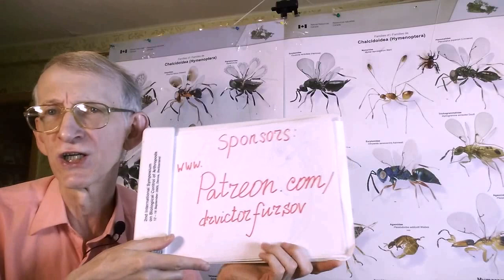Стая Носорогов. Как Носороги Бегают по Асфальту? Где Живут Жуки Носороги?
= Охотники на Носорогов. Стая Жуков Носорогов. Как Жуки Носороги Бегают по Асфальту?  Где Живут Жуки Носороги? Биолог, энтомолог Виктор Николаевич Фурсов показывает Жуков-Носорогов Oryctes nasicornis на вечерней прогулке в природных условиях,
и рассказывает где можно найти и почему в городе встречаются Жуки Носороги - по латыни Oryctes nasicornis (Coleoptera, Scarabaeidae) и другие крупные жуки!

Биография Жука Носорога:
Жук-носорог, жук-носорог обыкновенный или дупляк-носорог (лат. Oryctes nasicornis) — вид жесткокрылых, принадлежащий к семейству пластинчатоусые Scarabaeidae (Coleoptera). Крупный каштаново-бурый либо красно-коричневый жук с массивным телом длиной 25—47 мм. У самцов Oryctes nasicornis на голове имеется загнутый назад рог, а на переднеспинке трехзубчатое поперечное возвышение. Самки на голове имеют маленький рог, напоминающий своей формой небольшой бугорок. Также у самок слабо развит выступ на переднеспинке. Жуки Oryctes nasicornis активны преимущественно в тёплые летние вечера, часто прилетают на искусственные источники света. Личинка С-образно изогнутая, толстая, жёлто-белого цвета, длиной до 8—11 см. Развивается в трухлявой древесине мёртвых лиственных деревьев, кучах растительного перегноя, компоста, перепревшего навоза, слежавшихся листьев и опилок, на протяжении 2—4 лет. Жук-носорог Oryctes nasicornis распространён на территории Европы (за исключением северных районов и Британских островов), Северной Африки, Средней и Малой Азии, на Кавказе и юге Западной Сибири.

Uploaded:        04.VII.021, Kiev, Kyiv, the capital of UKRAINE.
Загружено:     04.VII.2021, Киев, столица Украины

3) Ваш добровольный орг. взнос в поддержку канала = от Вас лично и от имени Галилео Галилея, Карла Линнея, Антони ван Левенгука, Чарльза Дарвина, Жан Анри Фабра, Александра Гумбольта, Карла Фриша, и Михаила Ломоносова - по ЛИНКУ =

проект822 ЖУКИ АСФАЛЬТ 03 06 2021 НОСОРОГИ Oryctes nasicornis Crawling Asphalt+Tosha dog 525 10m tit